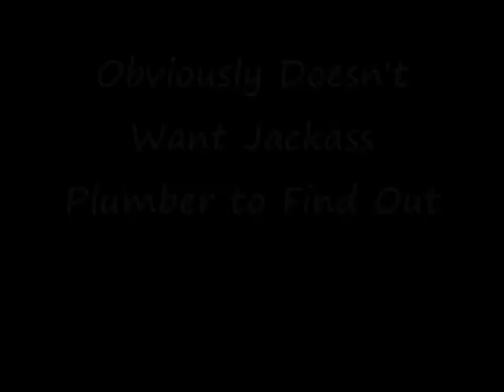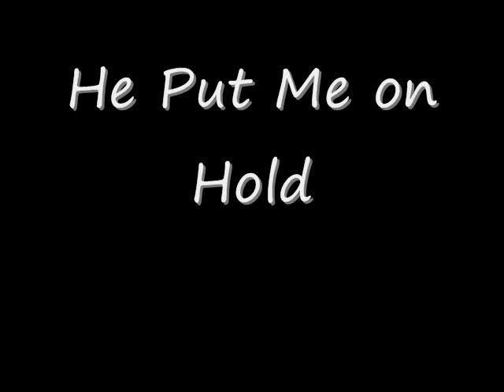Jackass Plumber PWNS Chris The Hacker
Just a little Hacker harassment lol